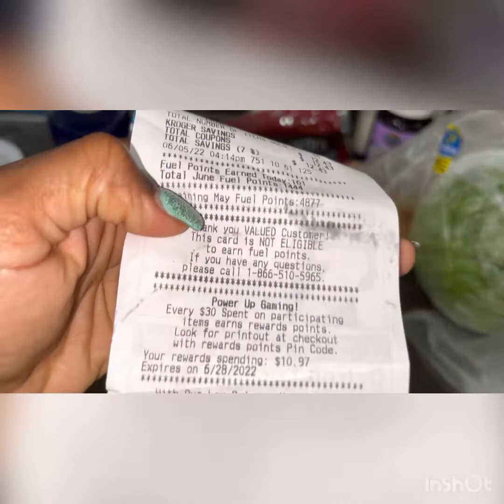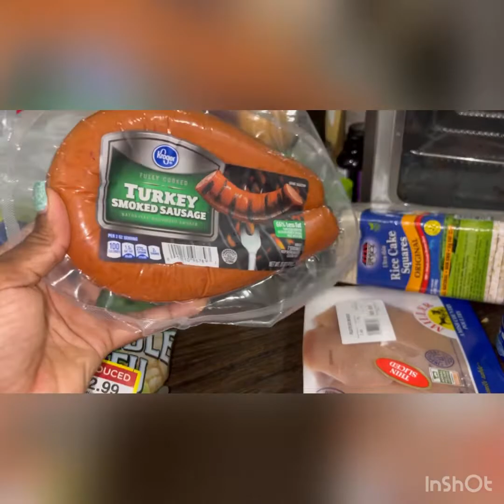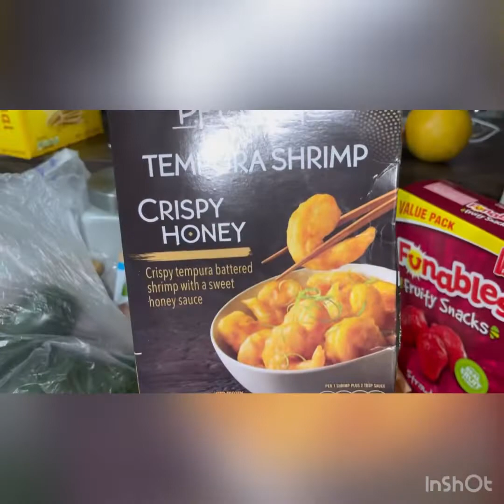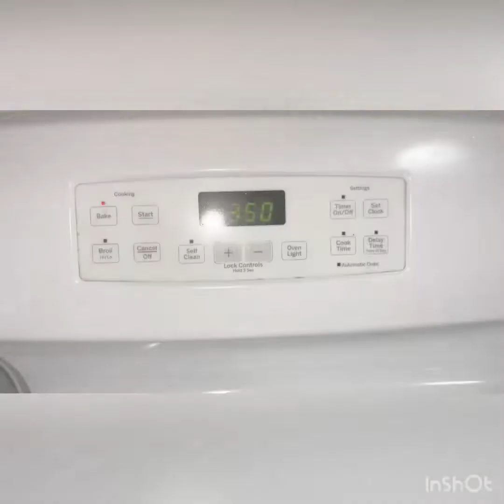Meal Prep With Me | Kroger Grocery Haul | DITL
Now that I am no longer working remotely from home, I had to transition to doing my grocery shopping on Sundays and then start meal prepping to prepare for the week since I was spending wayyyy to much money on buying lunch every day. Gas prices are way too high and ain’t nobody for time for dat! lol